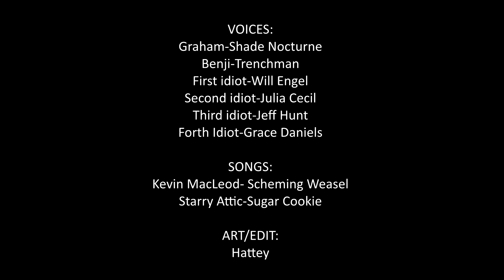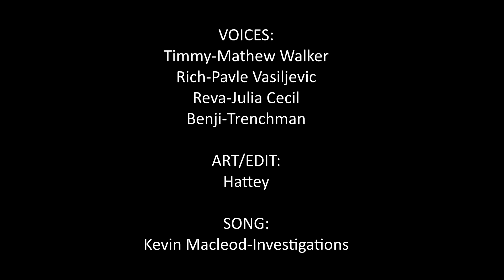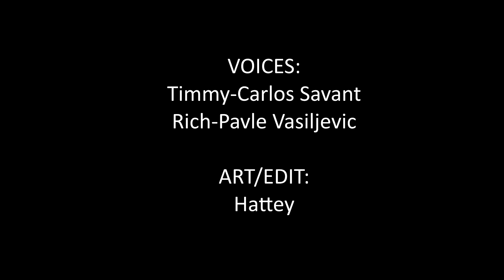"So you're asexual???" || BE MORE SINCERE COMIC DUB COMPILATION 9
Last comic dub gave me manly tears not gonna lie 8'|

XP-PEN ARTIST 15.6

|| GO CHECK THEM OUT IN THEIR SOCIALS! ||

if you wish to collaborate or hire them please consider!

|| MUSIC USED ||